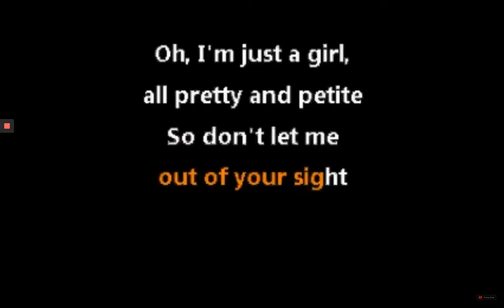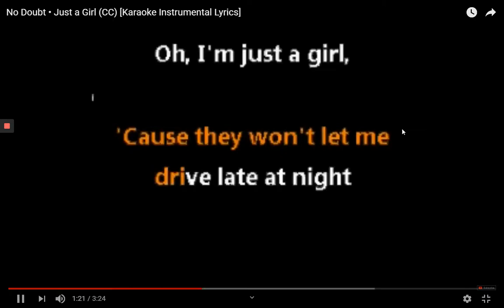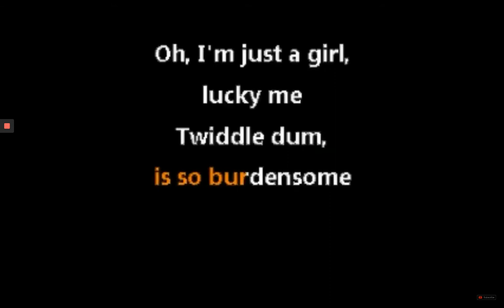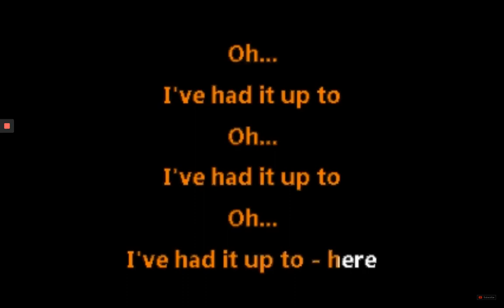Finley Quaye - Just A Boy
As heard in Captain Marvel!
Discover how Finley Quaye's heartbreak seduced the masses with ‘Much More Than Much Love’

Music video by Finley Quaye performing Just A Boy. (C) 2003 Interscope Records

Category
Music
Music in this video

Song
Just A Boy
Artist
Finley Quaye
Writers
Finley Quaye, Thomas Dumont

UMG (on behalf of Universal Music Enterprises); UMPG Publishing, Kobalt Music Publishing, EMI Music Publishing, UNIAO BRASILEIRA DE EDITORAS DE MUSICA - UBEM, AMRA, Sony ATV Publishing, ASCAP, LatinAutor - UMPG, UMPI, LatinAutor, and 14 Music Rights Societies